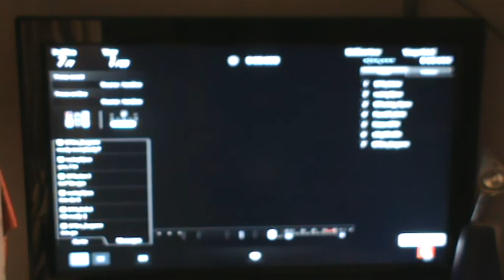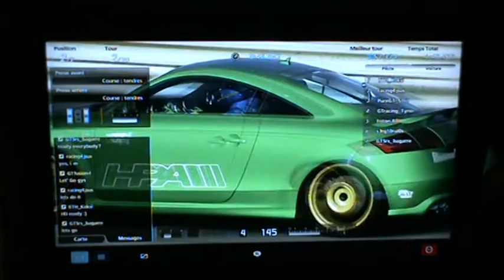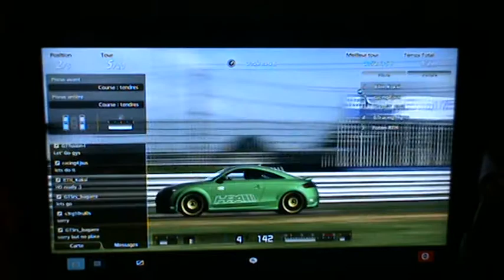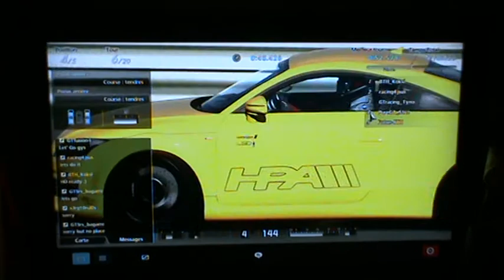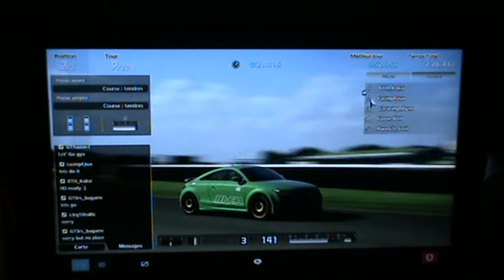Gran Turismo 5 - GTfusion Dunlop Group I race 4 part 1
GTfusion Dunlop GT5 race I  4 part 1